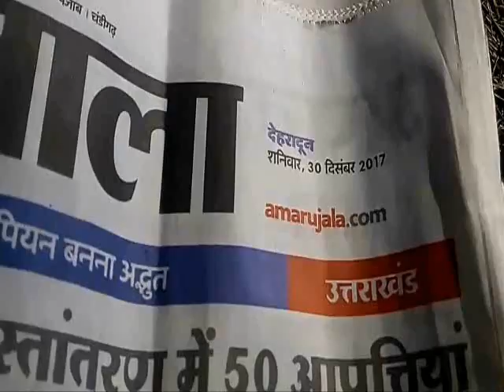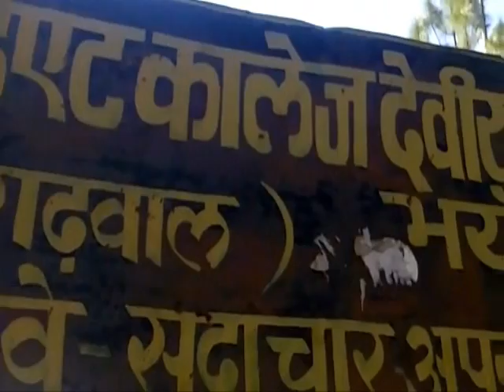Conservator Forest confirms Green Falling Illegal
सत्यमेव जयते ...

"जागो उत्तराखण्ड" द्वारा लैंसडाउन वन प्रभाग के डीऍफ़ओ सन्तराम द्वारा भारतीय जनता पार्टी की महिला मोर्चा कोटद्वार की जिला अध्यक्ष ममता थपलियाल देवरानी द्वारा अपने  लकड़ी कारोबारी पिता को विभागीय मन्त्री द्वारा अंधाधुन्द हरे पेड़ कटान की स्वीकृति दिलाने में हुए भ्रस्टाचार की परतें खुलनी शुरू हो गयी हैं ,शिवालिक रेंज की वन संरक्षक मीनाक्षी  जोशी  ने प्राथमिक जाँच में ही डी ऍफ़ ओ सन्तराम को बिना किसी जायज़ कारण के  लगभग  300 हरे पेड़ स्वीकृत करने का दोषी मानते हुए कारण बताओ नोटिस जारी कर दिया है साथ ही पेड़ कटान की अनुमतियाँ निरस्त करने के भी आदेश दे दिए हैं ,इस पत्र के ज़ारी होने के  बाबजूद  भी लैंसडाउन वन प्रभाग में अभी भी हरे पेड़ों का कटान ज़ारी है जिसका साफ़ मतलब है कि डीएफ़ओ सन्तराम राजनैतिक संर क्षण के चलते   अपने उच्च अधिकारियों के आदेशों की भी अवहेलना कर रहा है।